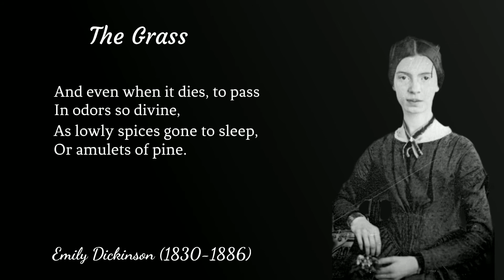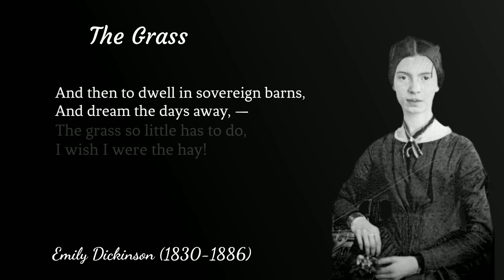The Grass by Emily Dickinson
A reading of "The Grass" - A poem by Emily Dickinson

This channel aims to upload high quality videos relating to all kinds of literature (Poetry, novels, etc.)

Read by Brenda J. Davis